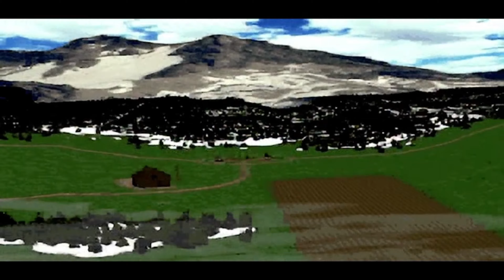Red Alert Remastered - Allied Mission 8 - PROTECT THE CHRONOSPHERE RESEARCH CENTER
Allied Mission 8 - PROTECT THE CHRONOSPHERE RESEARCH CENTER - Our latest technology, the chronosphere, is housed at the research station. the timer represents how long we have before the research is complete. the soviets have learned out secret we need to hold them at bay so the research can be completed.

This series will hopefully be fun and full of tips to help along the way. also to relive the nostalgia of a classic game